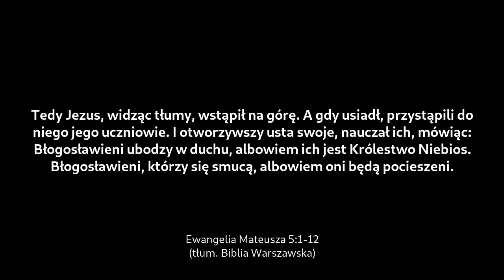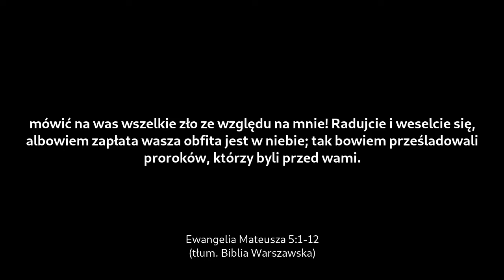Tajemnicze błogosławieństwa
Zapraszamy do wysłuchania kazania Marty Kraus, które wygłosiła w naszym zborze 22 sierpnia 2020 roku.

Pierwsza wersja tego nagrania została cofnięta do drobnej poprawki tuż po opublikowaniu. Przepraszamy za zamieszanie.